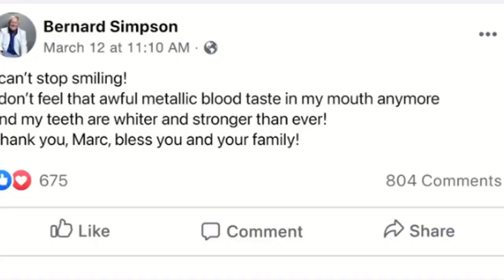Dentitox Pro Review - Dental Health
Introduction:
Dentitox Pro is a powerful formula, which consists of amazing vitamins and plants, such as Vitamins A, C, D3 & K2, phosphorous, potassium, zinc, micro-encapsulated calcium (MEC), xylitol, collagen, MSM, and spearmint/peppermint.
Dentitox Pro is non-GMO and safe. You can rest assured that it does not contain any dangerous stimulants or toxins, and more importantly, they are not habit-forming, Best offer for Dental Health.